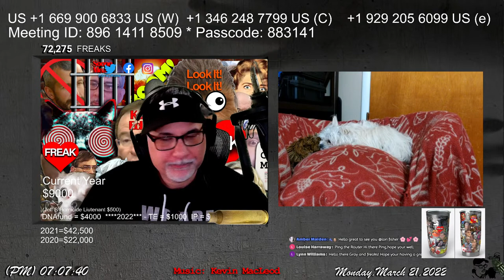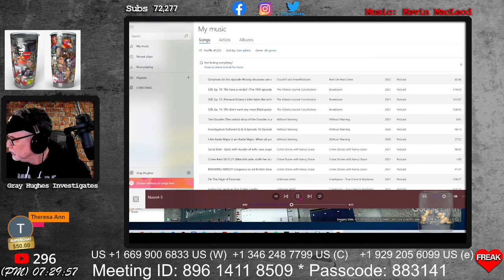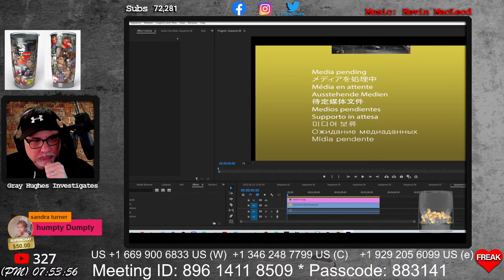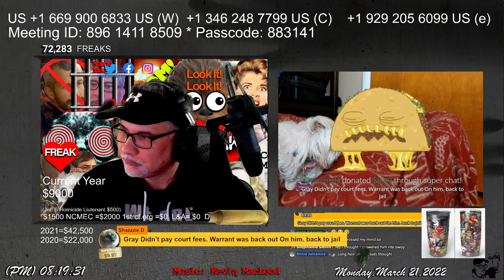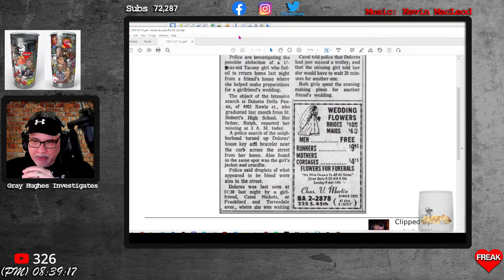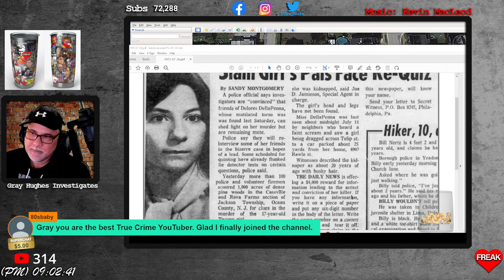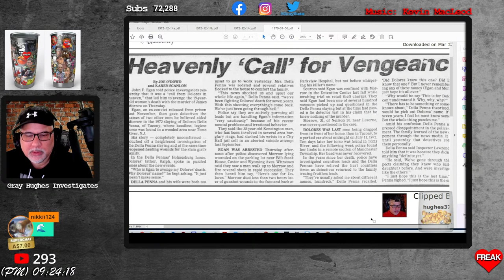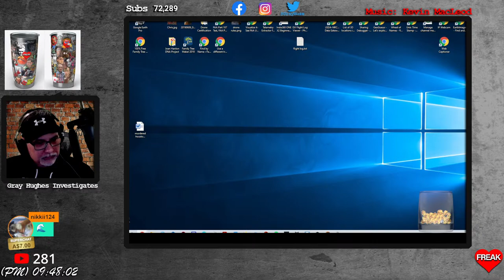Missing Naomi discussion AND Cold case Dolores Della Penna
"Homicide detectives and crime scene investigators spent an entire day Thursday digging, hoping to unlock a cold case from 1972.

"The whole crew was here. City police, detectives, K9 they all came," Frank Yang told FOX 29.

Yang witnessed the eight hour-long search for evidence as crews went digging deep into the ground under the garage he rents there."
"Police near Reno are releasing surveillance images after a teen was possibly abducted from a Walmart parking lot.

Police believe the 18-year-old Nevada woman may have been kidnapped in her own car.

"Some monster takes them, and you don't know what's happened, you don't know where they are and nobody even noticed she was missing," said her mother, Diana Irion." -abc7chicago

Dyatlov Pass
Death of nine

CrimeCon promo
3MEN20

car jumper
httpsamzn.to33VeUhz

My Gear!
Mavic Mini

Razer Kiyo

Yamaha MG10XU